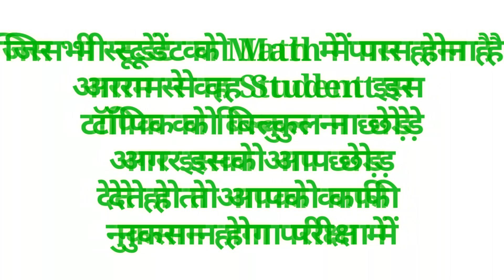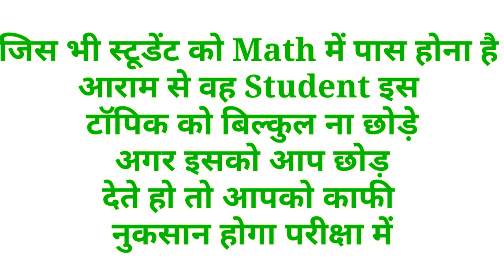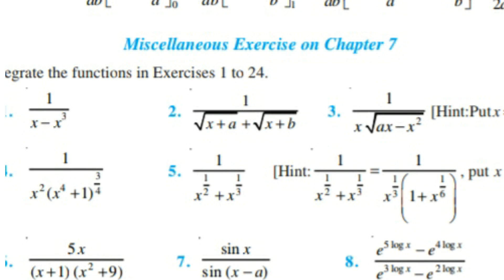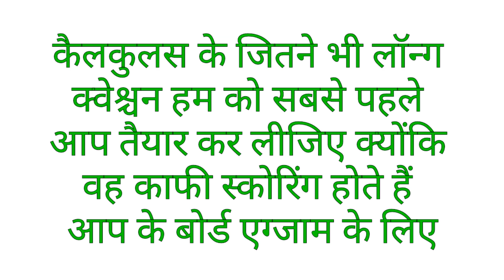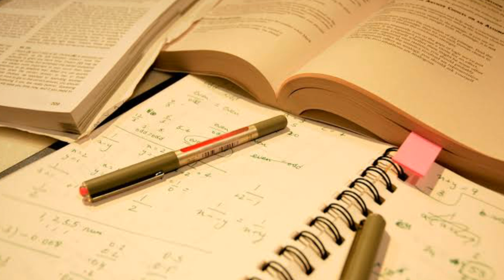MATH में पास होने का तरीका(बोर्ड परीक्षा2020)/How to Pass in Math/Class12 Math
अगर आप परीक्षा की तैयारी बहुत अच्छे से करना चाहते हैं तो आप हमारे ग्रुप ज्वाइन कर सकते हैं मात्र ₹300 से उसमें हम आपको गारंटी लेंगे 80% दिलाने का-Whatsapp